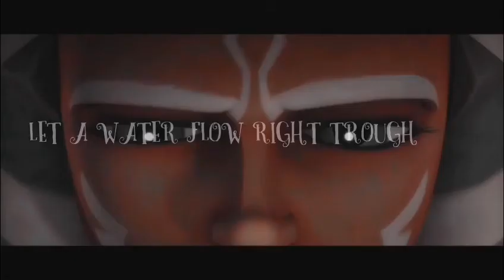Ahsoka Tano Tribute This Broken Soul